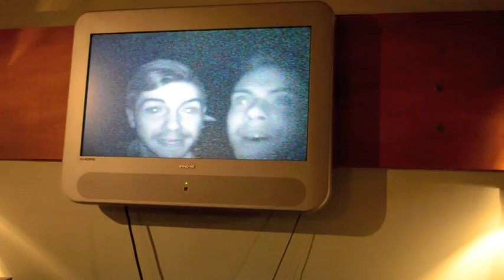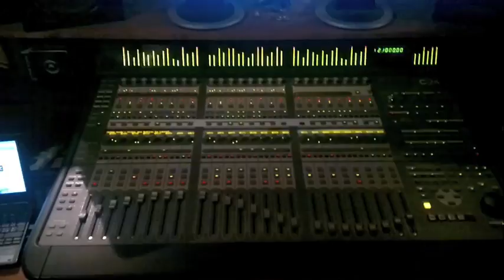Last Heart Attack - "Behind Your Fault" Official Music Video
- Last Heart Attack - "Behind Your Fault" - Like this video? Come see thousands more at the Net's largest, uncensored, completely d.i.y. music video site, BlankTV.com! We've got News, Games, Contests and the stuff that we can't show on YouTube!

Artist city, country: Rome, Italy

Director Name: Paolo Mari

About The Video: A studio footage about our debut EP "Take This!